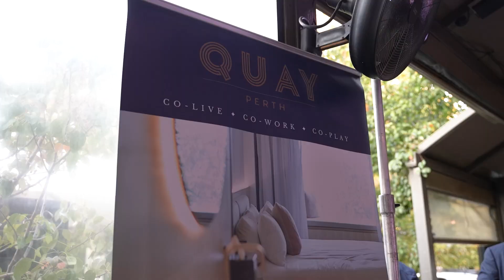Investor Briefing 'Global Energy Supply' Thursday 5th May 2022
JP Equity Partners presented an Investor Briefing 'Global Energy Supply' on Thursday 5th May 2022. Guests joined for complimentary drinks and canapes, whilst listening to exclusive investor presentations from Finder Energy (ASX.FDR), Carnarvon Energy (ASX.CVN), Prominence Energy (ASX.PRM).